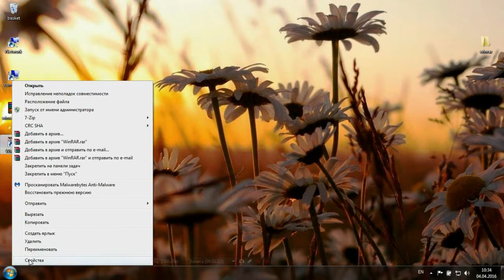WinRar 5.50 Seial Key Free Download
Free Download WinRar 5.50 Multilang
Link:⇓